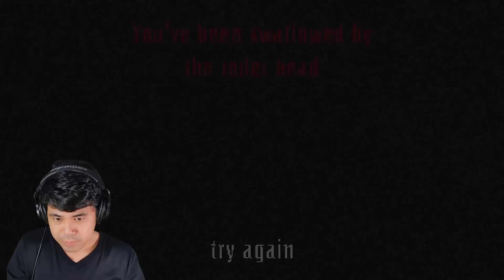Nakakatakot Sobra si TOILET HEAD!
granny
granny chapter 3 kensu
granny chapter 3 horror
nakakatakot
nakakatakot sobra
nakakatakot nakakatakot
nakakatakot nakakagulat
pinoy horror gameplay
pinoy horror
pinoy horror gaming
pinoy horror games funny
pinoy horror gaming gameplay
nakakagulat game
evil nun horror game
evil nun horror game tagalog
napatili
rage quit